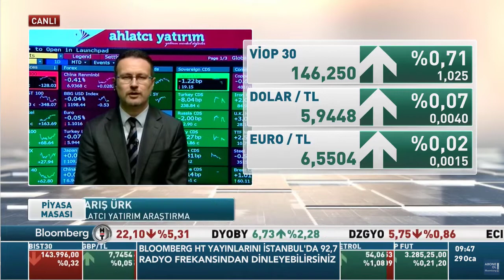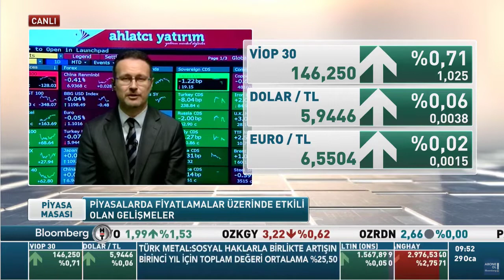29 Ocak Piyasa Değerlendirmeleri - Barış Ürkün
29 Ocak Piyasa Değerlendirmeleri

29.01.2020 - Barış Ürkün - Bloomberg HT - Piyasa Masası